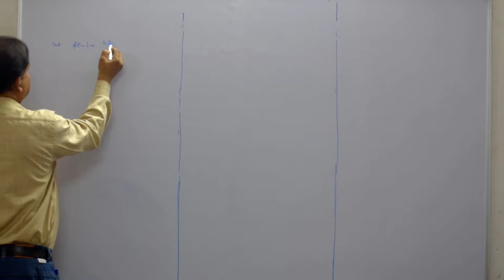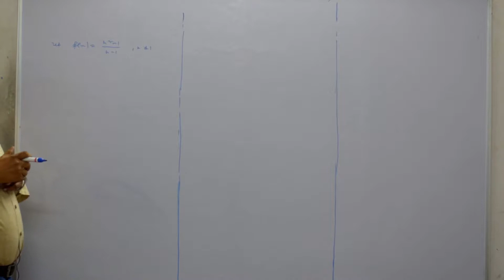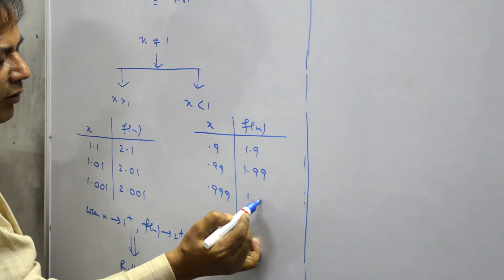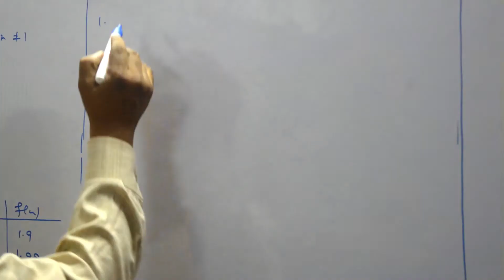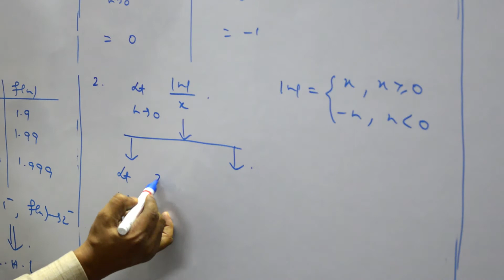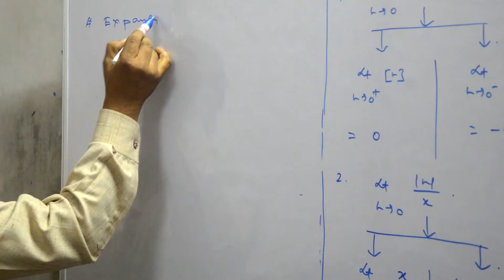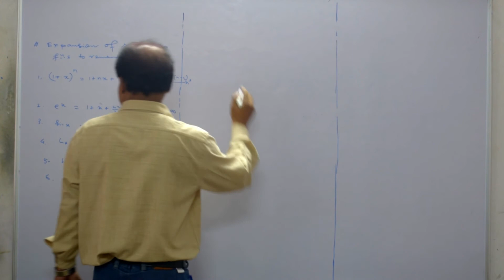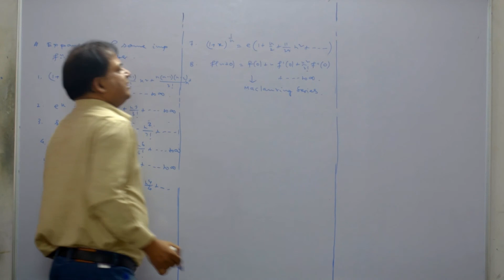LIMITS Class 11 XI ||Introduction to Limits | JEE maths | IIT JEE | JEE Main| BITSAT| MHCET|NDA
In this video I have discussed Concepts
Of Limits, Concept of Limit, Concept of L.H.L and R.H.L .

 Exapnsion of some important functions to remember. Basic formula to remember. Indeterminate forms and its applications.

In this video lecture u will get a complete idea to find a limit of a real function.
Limit in Hindi
Concepts of limits
Limits for class 11
Limuts for class 12
Limits for JEE Maths
Limits for JEE Main
Limits for IIT JEE
# limits for BITSAT Olympiad NDA
REJAUL MAKSHUD is an Author of the Booster Series for JEE Main and Advanced Exams in MCGRAW HILL Education Pvt Ltd.
RACE IIT ACADEMY is a premier coaching institute for the preparation of JEE (Main+Advanced), JEE (Main), Pre-Medical (AIPMT / AIIMS). The Institute is well regarded for the high quality entrance exams preparation and produces best results year after year.
At  RACE IIT, we focus on building a strong foundation of knowledge and concepts in students for their success and provide an excellent platform for the preparation of competitive exams and board level education. The best academic support and personal care which we provide to the students helps them meet their career goals and objectives.
CONTACT - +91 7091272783  & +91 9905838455